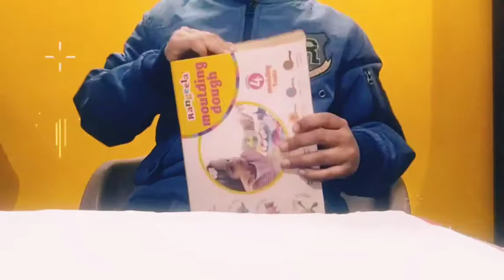Clay | My New Clay Set Unboxing| Pidilite Rangeela Moulding Dough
Hi Guys!
In today's video I am unboxing my new clay set. It's A Pidilite Rangeela Moulding Dough set.
It's so reasonable, and amazing for 3+ kids.

Buy this cool Clay Set on Amazon